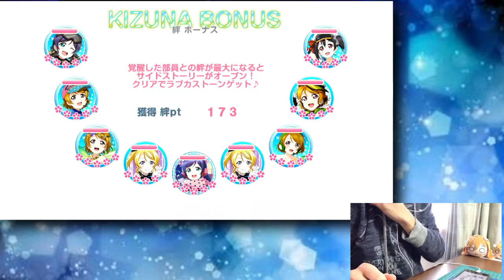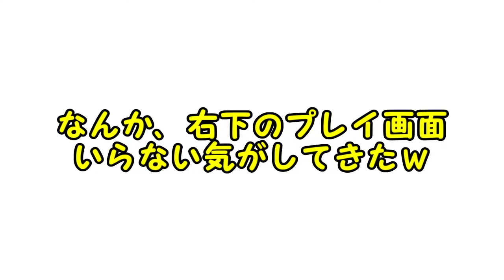【スクフェス】シャングリラMaster初見プレイ!!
って、ほんまにサムネ適当すぎやん!!